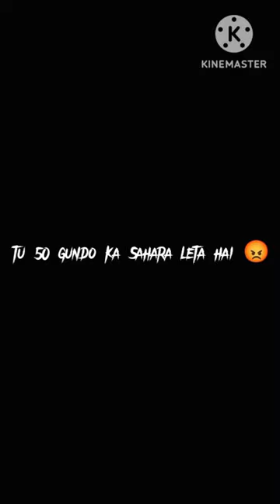safi naam ki best video